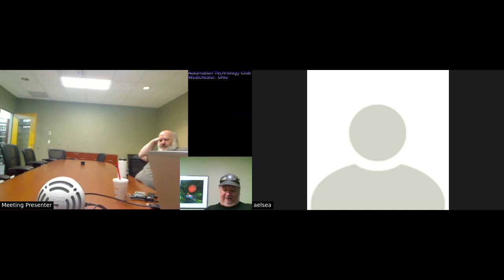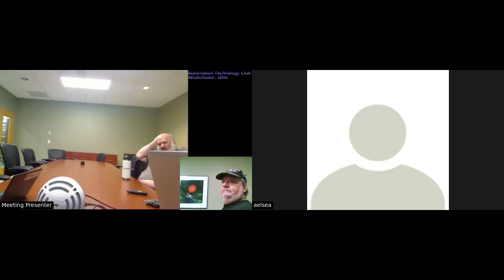Automation Technology Club Meeting Sept 12, 2024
If you are in the West Chester Ohio area you are invited to join us. Please see the above link for more information.
Since 2020 our small group has been having virtual meets, and a couple in person meets per month.